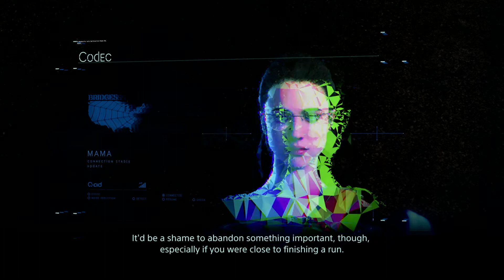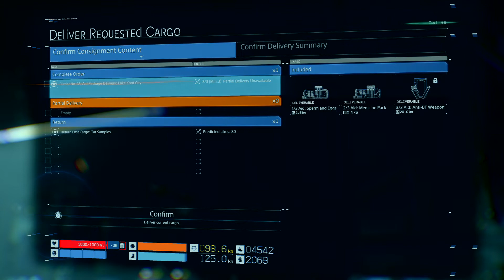Death Stranding (Normal) Part 8, Fast Travel With Fragile Unlocked (PS4 PRO)